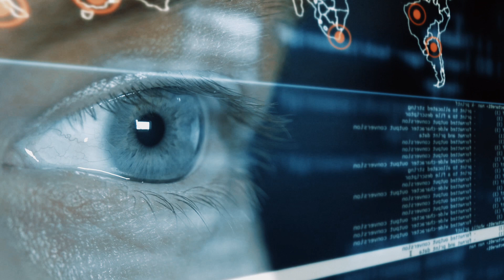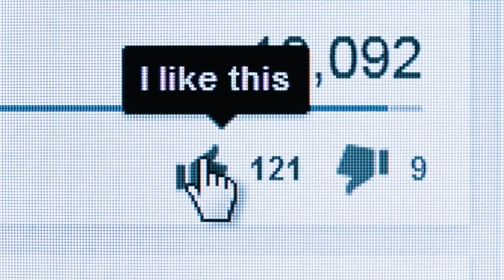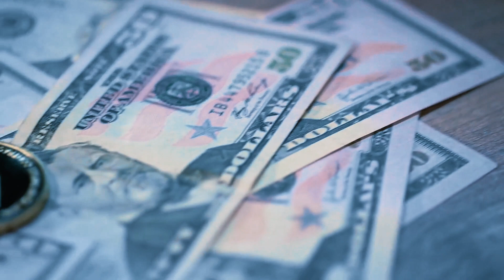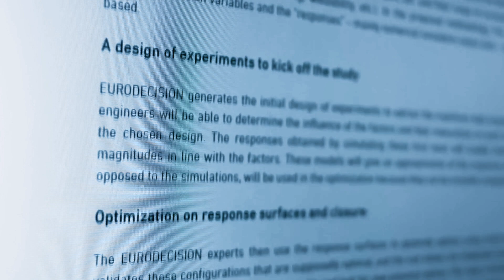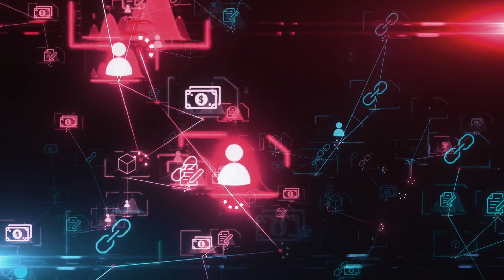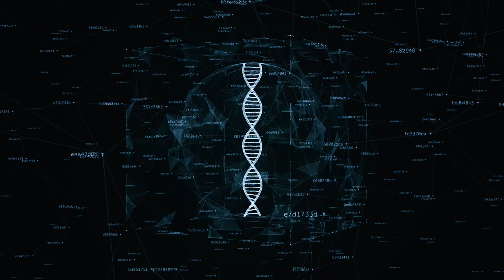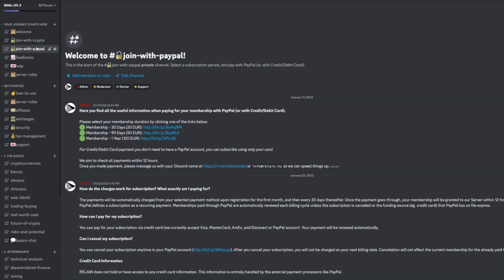Blockchains Explained In 7 Minutes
In the context of cryptocurrencies, a blockchain consists of a stable chain of blocks, each one storing a list of previously confirmed transactions.

All donations go toward helping us in producing these videos, upgrading our equipment and so on, so that we can continue to produce these videos and provide you with a better viewing experience. Thank you.